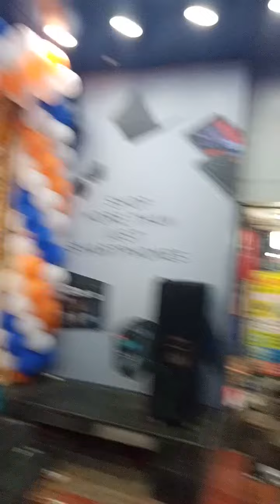10 January 2023(4)